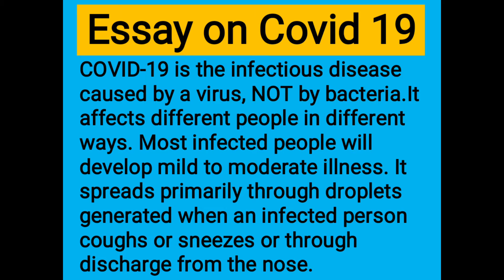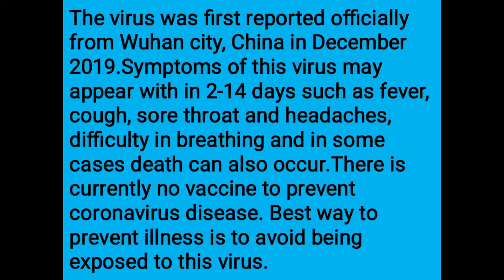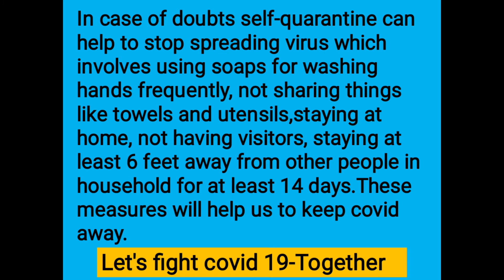Essay On Covid 19/In English/school kids/Steps for safety against coronavirus.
The COVID-19 virus may survive on surfaces for several hours, but simple disinfectants can kill it. What are the symptoms of coronavirus?